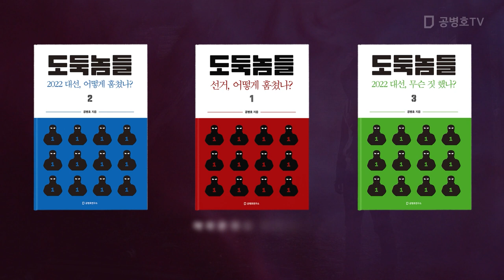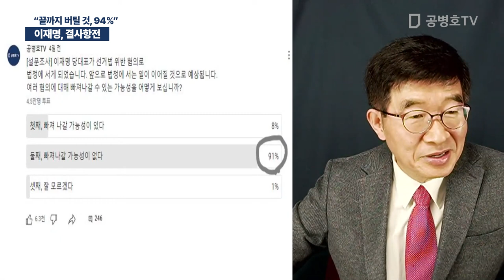이재명, 결사항전 / "끝까지 버틸 것, 94%" [공병호TV]